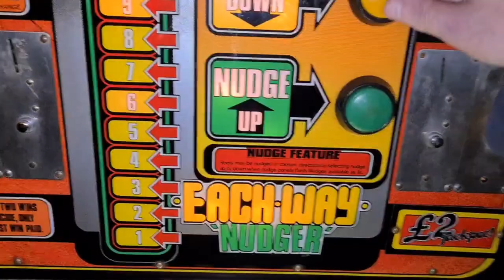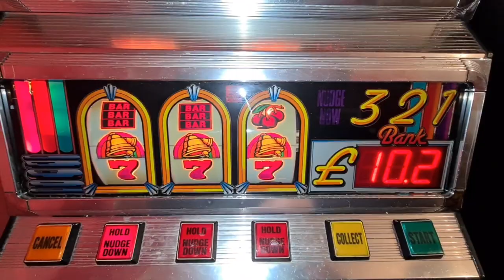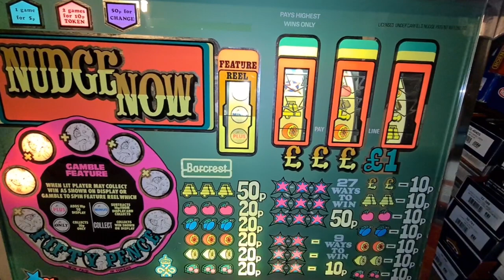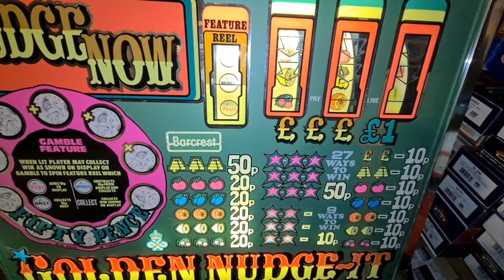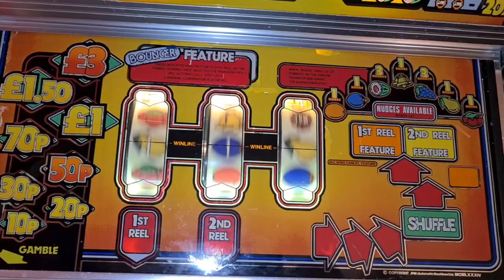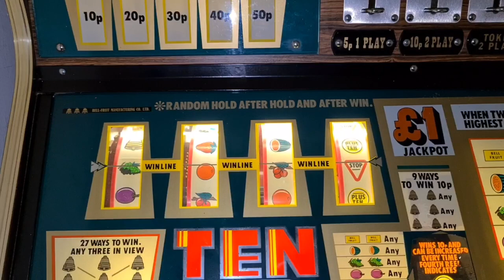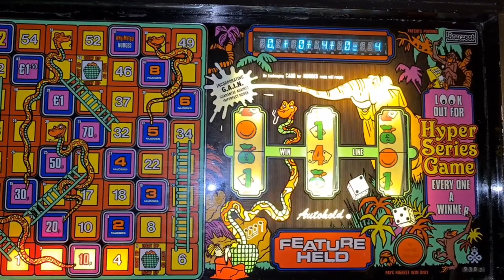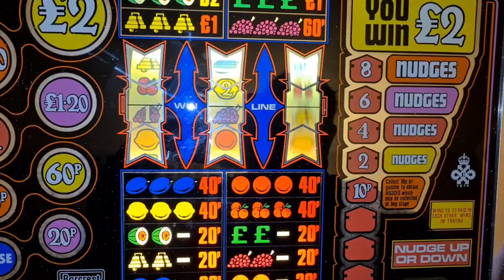Let's have some classic spins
Bit of play on some of my lot.